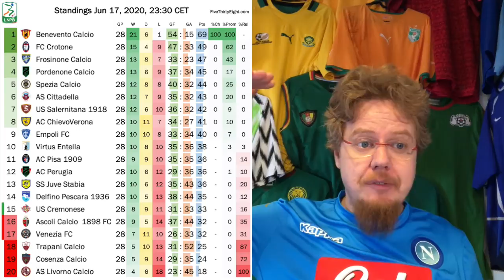Coppa Italia Decided on Penalties After Numerous Chances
In a goalless, but attractive final penalties were needed to separate Napoli and Juventus.